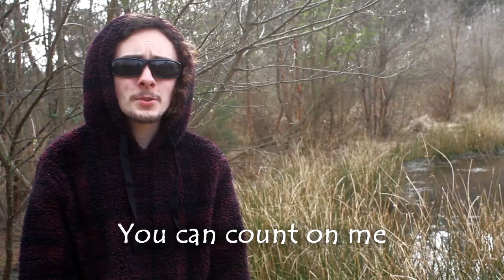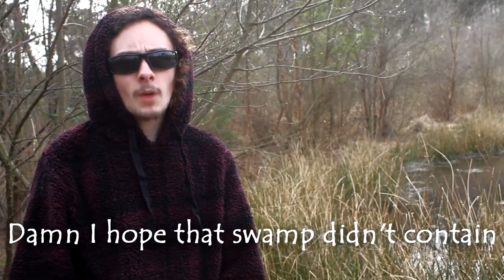This is My Swamp (and it's Not Your Swamp) | Ben Pisacane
i found a swamp and now it's mine and it's not yours

lyrics:

This is my swamp
And it’s not your swamp
Because the swamp belongs to me
And the swamp is mine
Yeah the swamp belongs to me

It’s mine, you can’t take it
It’s uncontaminated
If you come into my swamp
You’re gonna get assassinated
My swamp is so big people think I’m overcompensating
If you call it a pond then that’s a goddamn understatement
Spell it S to the W A M P
If you’re looking for an ogre you can count on me
Nah, I’m just playin’ you can’t come to my swamp
Because it’s MY SWAMP.  Mine.

(Don’t call it a pond)
(It’s not a motherf💦in’ pond)

My favourite body of water, it’s ridiculous
I be going up to my swamp give it a little kiss
Licking my lips and it be tasting just like liquorice
Damn I hope that swamp didn’t contain Corona vi-a-ris
Nah, I’m sure this water be holy just like Leviticus
If nobody is looking you can even take a little piss
Damn, man, these lyrics are weird, who’s even written this?
OK I’m out of here, screw your swamp, I am sick of this

toot toot toot

this is for the algorithm:
epicbloofox epicbloofox epicbloofox
epic bloo fox epic blue fox epicbluefox epicbloofox
ben pisacane benjamin pisacane ben pisacane benjamin pisacane
original song swamp song swamp this is my swamp song